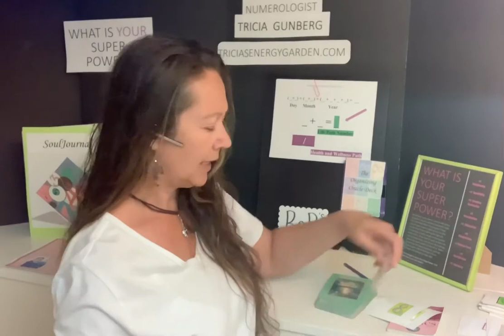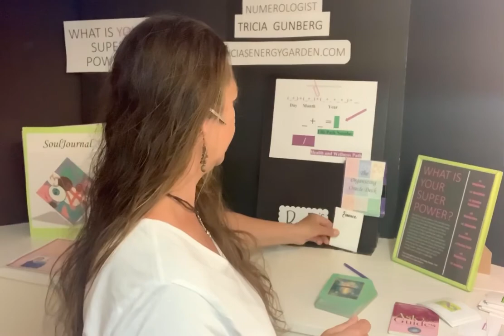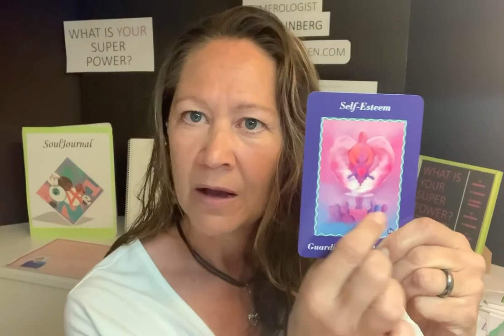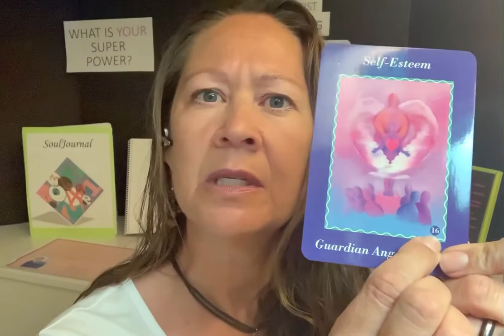Daily Energy Reading 4/27/2020(Monday)